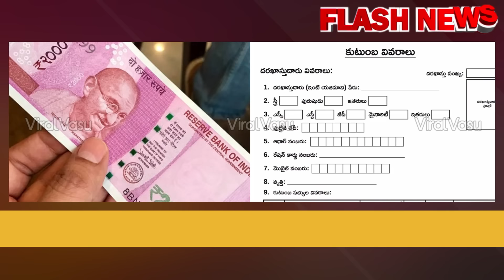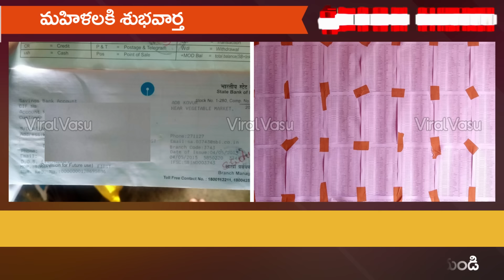ఆడబిడ్డ నిధి 1,500 మహిళలకి 5 అర్హతలు | Aadabidda Nidhi Scheme 1500 | Mahilalaki 1500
@ViralVasu ViralVasu aadabiddanidhi YSRPK |APLockDown RationCard RiceCard AadhaarRePrint aadharPVC Aadharpvccard aadhar AmmaVodi AmmaVodiStatus YSRJalaKala RiceCard YSRRythuBharosa YSRPK RiceCardStatus ,illa pattalu , ysr pension kanuka , ysr kapu nestham final list , illa pattalu final list ,illa pattalu print ,Apply New Rice Card , Rice Card , Adding , Deletion , Splitting, how to check pm kisan samman nidhi payment status,pm kisan samman nidhi yojana,Find name in pm kisan samman nidhi telugu,Register for pm kisan samman yojna telugu,How to Check your Name PM Kisan Samman Yojana Scheme,viralvasu,how to apply pm kisan,PM Kisan 1st Installment,viralvasu pm kisan,pm kisan 4th installment status,pm kisan 4th installment date,4th installment pm kisan,pm kisan last installment,pm kisan last installment date,PM Kisan,pm kisan 4th installment Rythu Bharosa. Rythu Bharosa List,mudra loan,pmmy, loans, pm swa nidhi ,pm swanidhi , jaganna thodu,rice card aadhaar seeding, ysr jalakala, ysr jalakala online registration